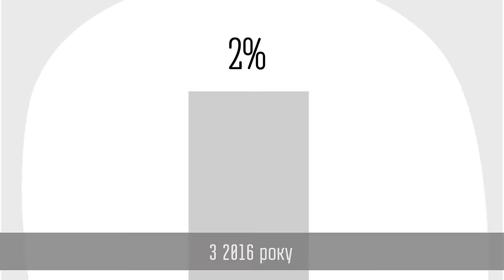Важливість реформи фінансування політичних партій (з українськими субтитрами)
Анімаційний ролик "Важливість реформи фінансування політичних партій" створений Міжнародною фундацією виборчих систем (IFES) за рахунок коштів, виділених Агентством міжнародного розвитку США (USAID) та урядом Канади. Інформація у цьому відеозаписі не відображає погляди IFES, USAID чи Уряду Канади.